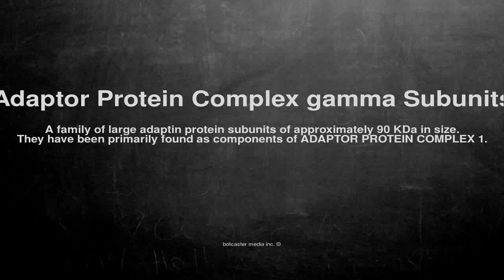Medical vocabulary: What does Adaptor Protein Complex gamma Subunits mean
What does Adaptor Protein Complex gamma Subunits mean in English?